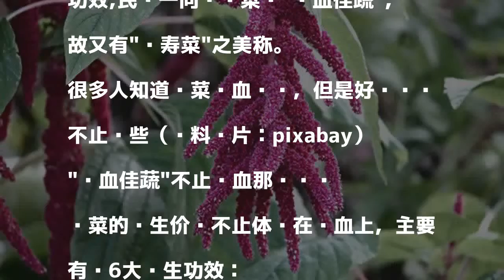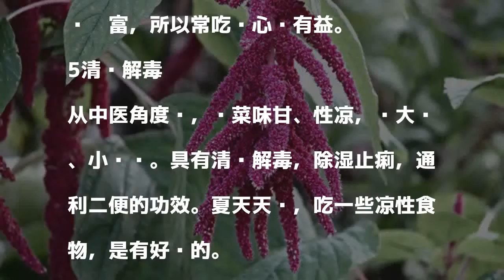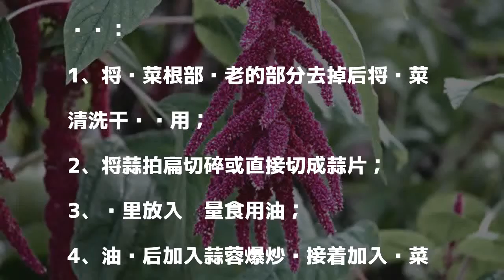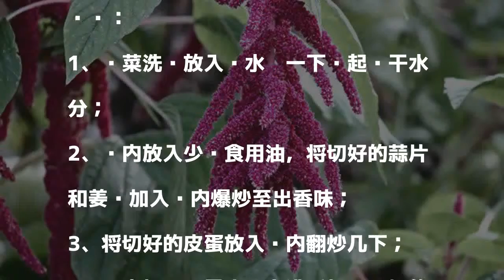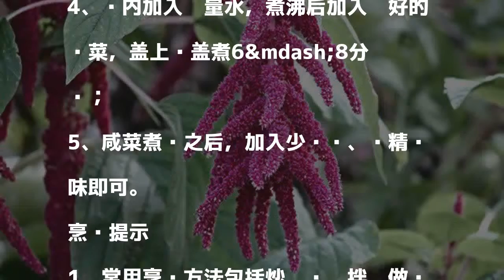5毛钱一盘的长寿菜 加它一炒 护心脏抗癌有奇效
5毛钱一盘的长寿菜 加它一炒 护心脏抗癌有奇效

發表評論評論如下。